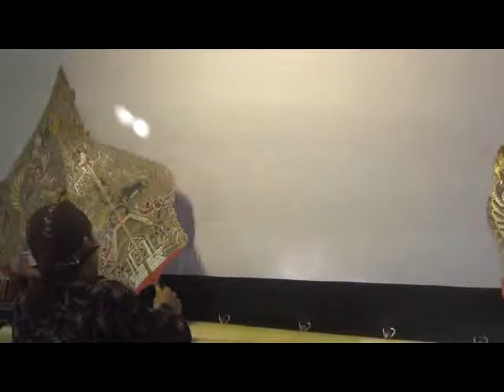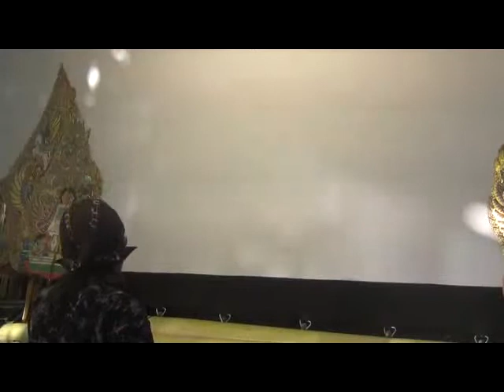Wayang Kulit Wahyu Cakrningrat Ki Danasmoro Temanggung 03 of 04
Nyong juga pingin biso ndalang...tpi wis kadung dadi koboi njur gak biso ngomong alus koyo dalang..tpi ngerti sing diomongke wayang..hebat tenan para Dalang dalang...sing nonton biso kesihir koyo koyo sing omong ki Wayange padhal mung kulit kewan.